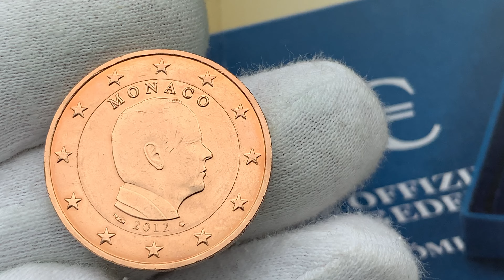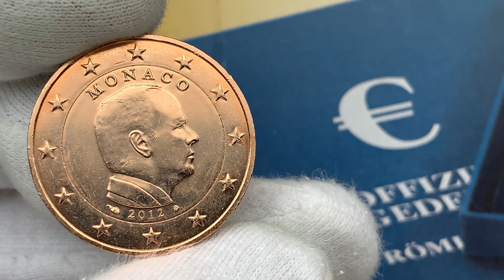2 euro Monaco 🇲🇨 Red Gold, CC1 - 110.000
2 euro Monaco 🇲🇨
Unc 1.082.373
Bu 0
Proof 0